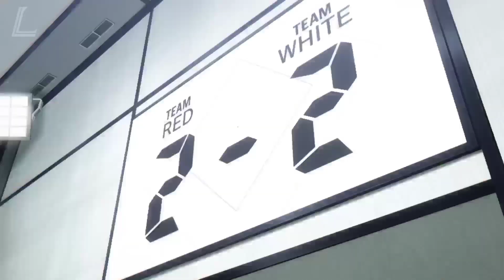Blue Lock「AMV」Legends Never Die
Anime: Blue Lock / ブルーロック/ BLUE LOCK 藍色監獄

 Episode 15

►I do not own the contents of this video. English version by Entertainment

! Quer assistir animes legendados em PT-BR conheça Animes Orion HD

todos os animes que estão sendo lançados da temporada legendados.

✗‍ Important All rights reserved to the authors, if you own some material from this video and do not want it displayed here, send an email to me and I will immediately remove it.

  This is purely made for fans.